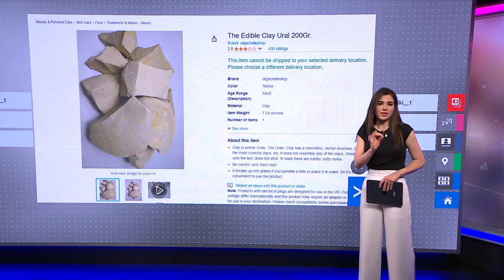ترند أكل الطباشير يجتاح تيك توك وسط تساؤلات حول مخاطره الصحية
انتشرت على منصة تيك توك فيديوهات لشابات وشباب يقومون بتحدي أكل الطباشير والطين وينشرون فيديوهاتهم التي تحصد الملايين من المشاهدات بسبب ترويجها لأكل الطباشير والطين معتقدين أنها مفيدة للبشرة والجهاز الهضمي. ولكن خبراء الصحة حذروا من المخاطر المحتملة واعتبروا أن هذا اضطراب يدفع بالشخص الى أكل أشياء ليست بطعام ويسمى متلازمة بيكا